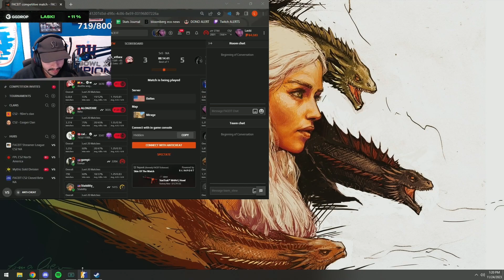Laski W/Stewie, ptr RANK 1 WORLD PREMIER CS2 FACEIT LVL10 MIRAGE GAMEPLAY ( FULL MATCH VODS )